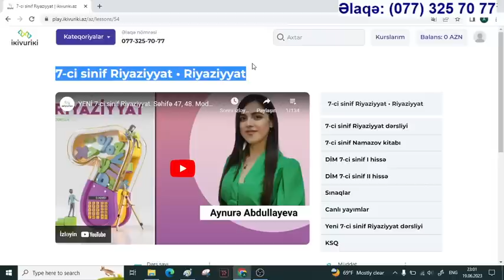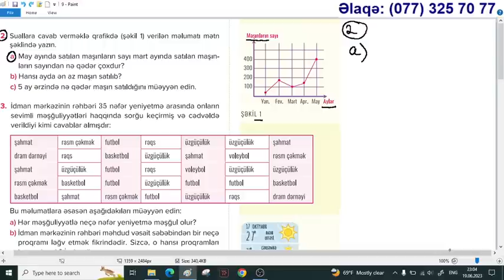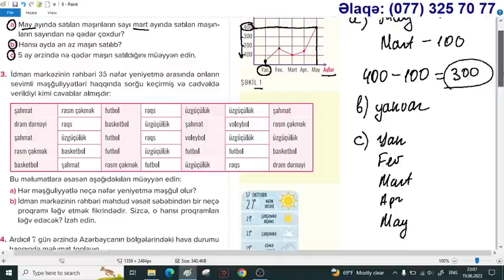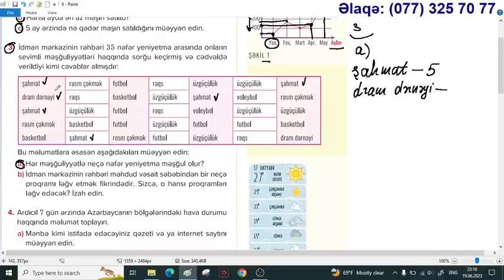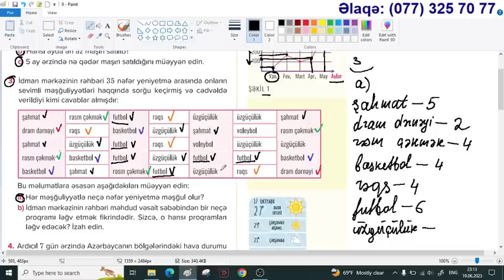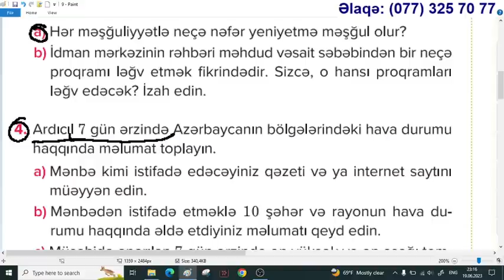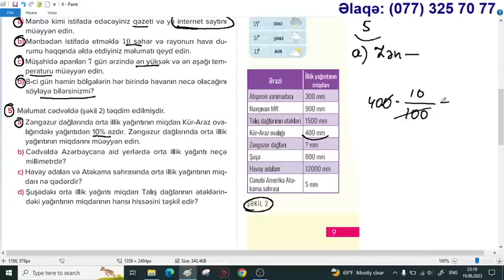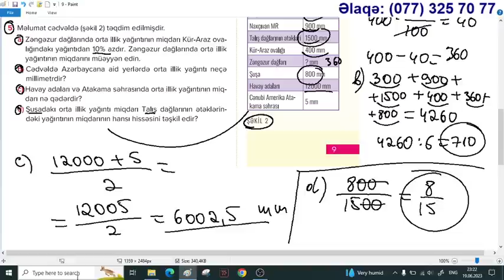YENİ Riyaziyyat 7 ci sinif. Səhifə 9. Məlumatın toplanması / Aynurə Abdullayeva